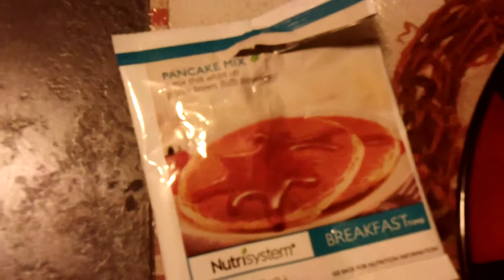Nutrisystem Testimonial On Their Pancake Mix 001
Nutrisystem Testimonial On Their Pancake Mix